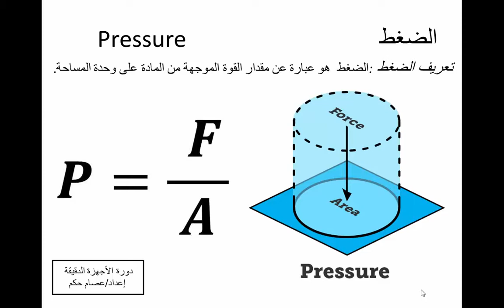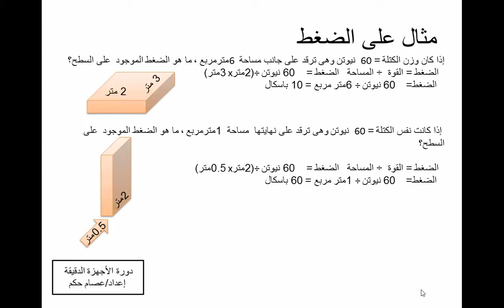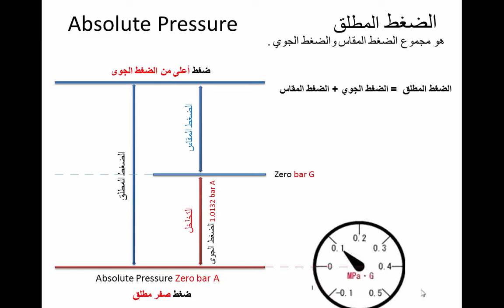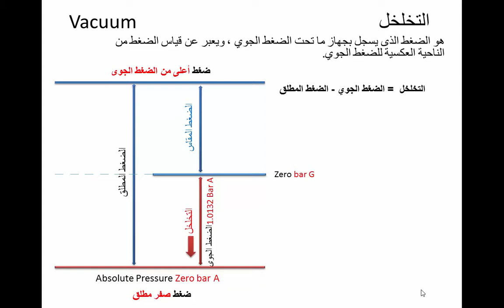٢-الضغط Pressure . دورة الأجهزة الدقيقة